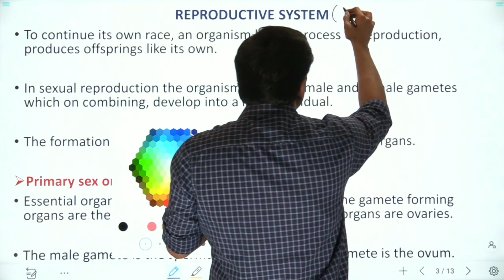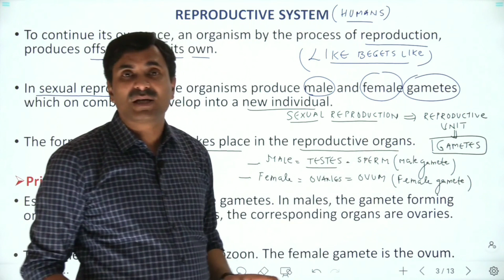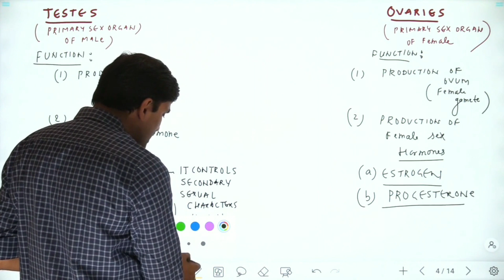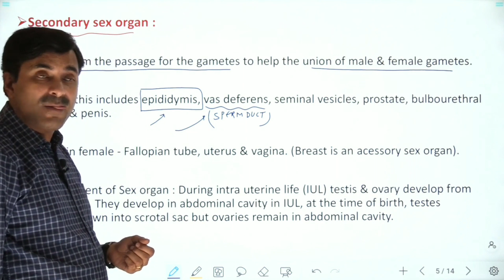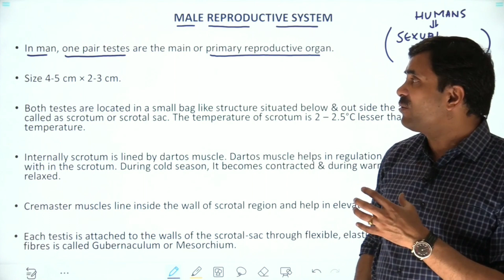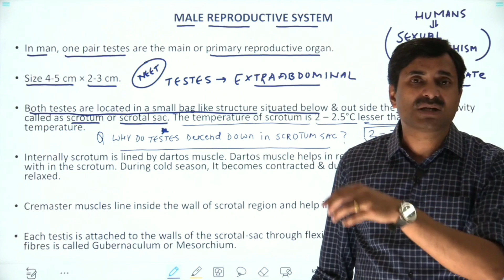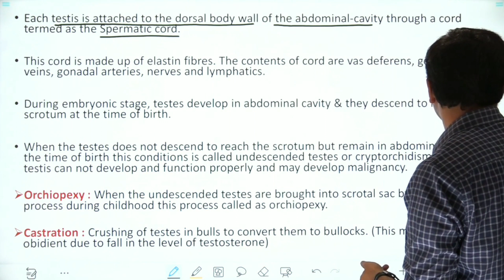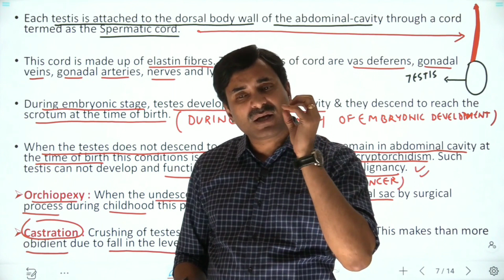Human Reproduction (Lecture-1) | Dr. N.S. JAIN